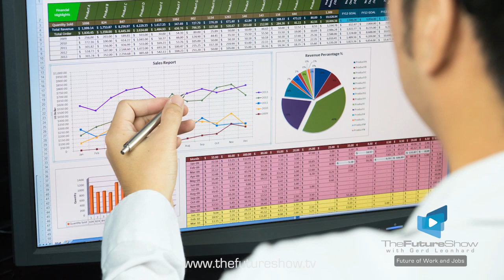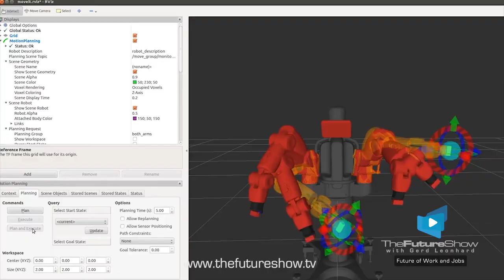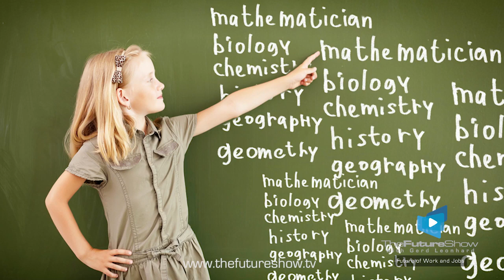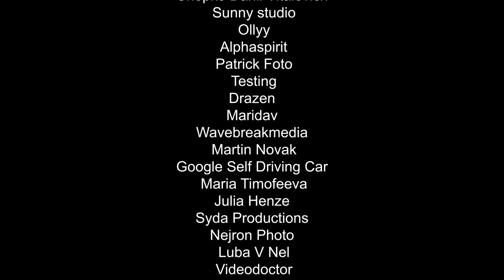The Future of Work and Jobs TheFutureShow with Gerd Leonhard Episode 3 Season 1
This is episode #3 of The Future Show (TFS) with Gerd Leonhard, season 1. Topics:  In the future, most repetitive or machine-like tasks and jobs will be largely offloaded to ultra-smart software and intelligent machines, wether in the manufacturing, financial services, government, transportation or technology sectors. By 2025, up to 45% of jobs might be automated-away in many sectors making a redefinition of 'work' and jobs an urgent priority for governments, industry and educators alike. Gerd believes that the trend away from the jobs-that-robots-can-and-will-do will also free us up to re-focus on those tasks that only us humans can do. Skills or character traits such as creativity, pattern recognition, imagination and storytelling will once again become increasingly important as machines are not yet suited to tackle them, at least in the foreseeable future. As an  example, whereas travel agents used to spent the majority of their time searching databases for hotels and flights in the past, they are now focusing on putting highly-tailored travel packages together and offering personalised advice -- the basic database of flights and hotels is available to everyone, now. This trend towards the right brain will of course pose significant challenges to those who were used to doing pure 'human computing' tasks such as statistics and data analysis, or that were employed in mostly repetitive manufacturing environments. In the future, we are very likely to see what Gerd calls 'workupation' and quite possibly a lot more debate on the concept of the guaranteed minimum income in response to rampant 'technological unemployment